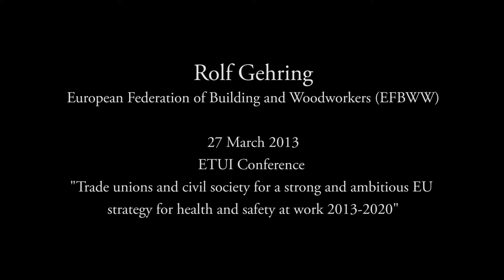Rolf Gehring (European Federation of Building and Woodworkers, EFBWW)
Remarks by Rolf Gehring (European Federation of Building and Woodworkers, EFBWW) on 27 March 2013 at the ETUI Conference "Trade unions and civil society for a strong and ambitious EU strategy for health and safety at work 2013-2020."